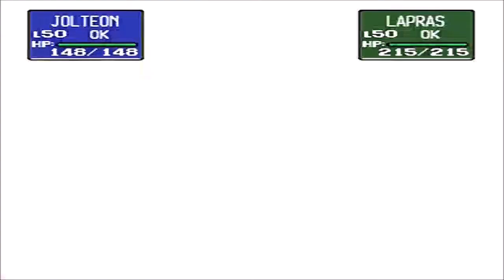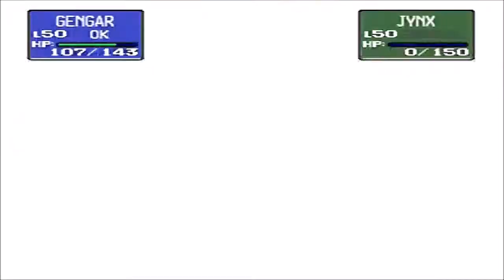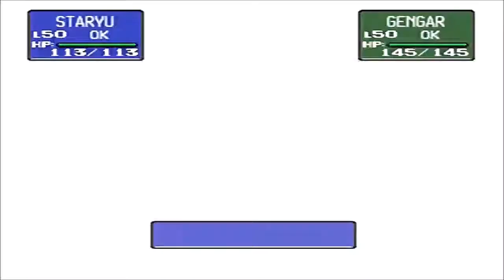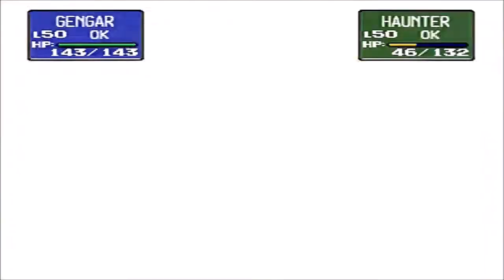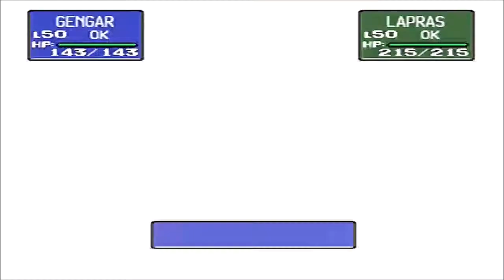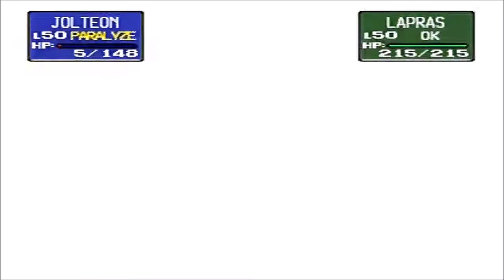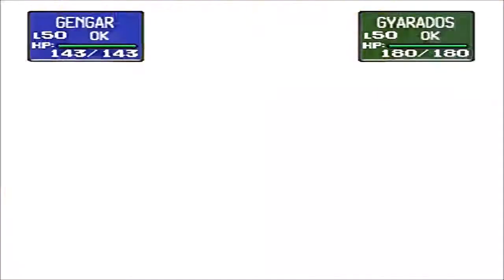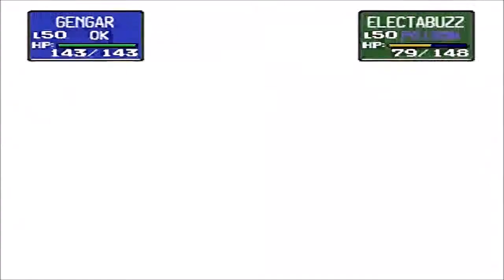Pokemon Stadium - Episode 27: "King of the Castle"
We've defeated the 8 Gym Leaders.  All that stands in our way is the best of the best, the Elite Four.